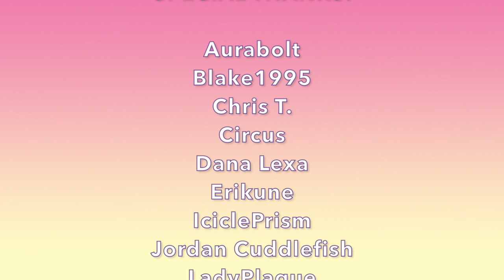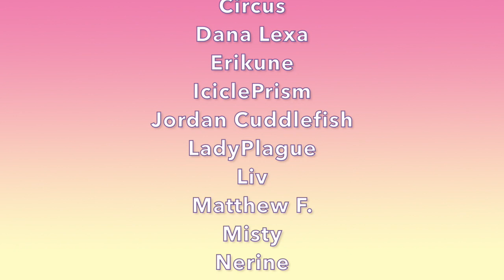SuperIdols! RPG - Episode 18: The Gig, Pt. 1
Today on SuperIdols! RPG, the gig is here, and RhythMixx must face off against Sagittaria once again. Will our heroes win supremacy of the stage? Or will they get kicked to the curb…?

Cast:
- Tea (they/them) as Evangeline "Angie" Blake / Bane Raven

NPC Name Spellings:
- Petra
- Twiddle
- The Ex-Tensions
- Grace
- Mary Rain (mentioned)
- Jennifer "Aunt Jen" Corsair
- Alicia Lott (mentioned)
- Reginald and Margaret Blake
- Freddy Blake (mentioned)
- Alice Pearce
- Karen
- Kyle
- Sagittaria
- Lady Luminous / Diana
- Flora Fantastic / Ashley
- Dame Divine / Rosette
- Maid Marvelous / Lizzy
- Empath Esquire / Hannah

Featured Patrons:
- Circus
- Chris T.
- Nerine
- Sensei1477

Palestine and Apartheid Free Zone Resources

Signed, Venus's AFZ Statement (a good model for all such statements)

Ending Theme: "Born to Drive Me Crazy - Instrumental Version" by Lance Conrad (used under license from Storyblocks.com)